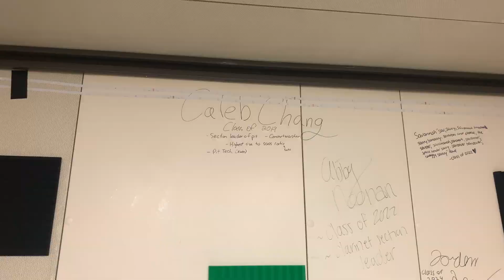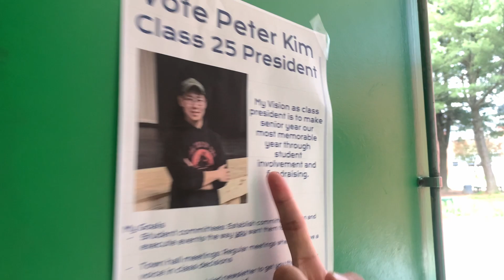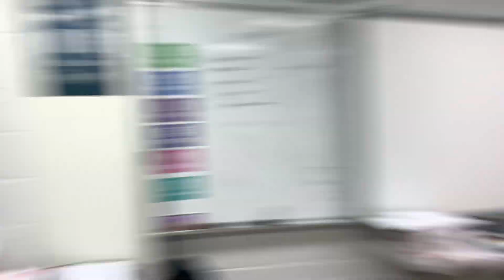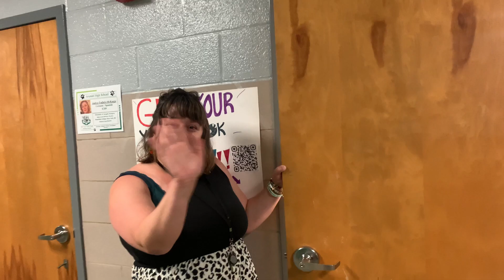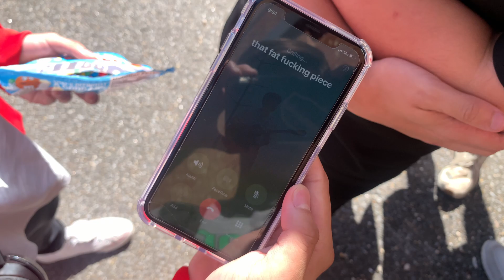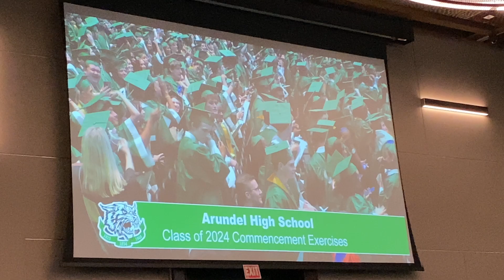Class of 2024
Mica Yui Filipino Extraordinaire, and friends, graduate High School. Pluh.